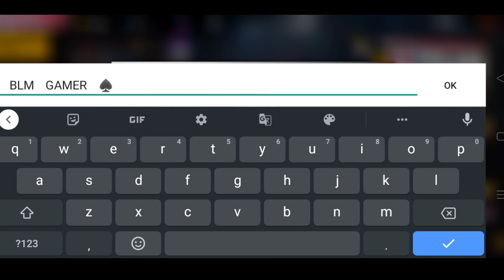💥FINNELY CHANGE MY NAME 🤦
📱 MY DEVICE :- REALME NARZO 20 (4GB)

👇 Igonre This Description 👇

Free Fire
free fire name change card problem nickname already exists,

1. Garena Free Fire Indonesia Live 🇮🇩
2. Garena Free Fire Brazil Live 🇧🇷
3. Garena Free Fire Brasil Live 🇧🇷
4. Garena Free Fire India Live 🇮🇳
5. Garena Free Fire Singapore Live 🇸🇬
6. Garena Free Fire Thailand Live 🇹🇭